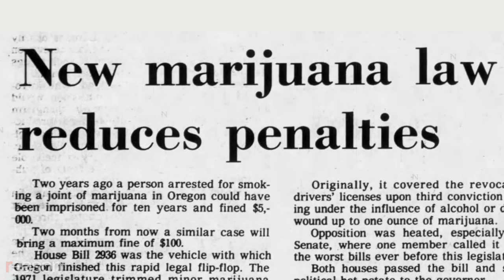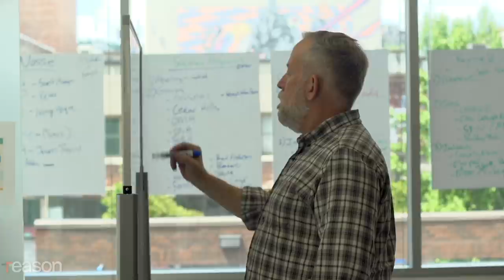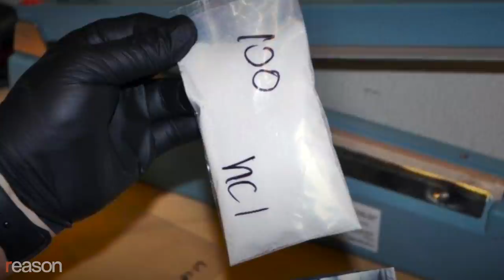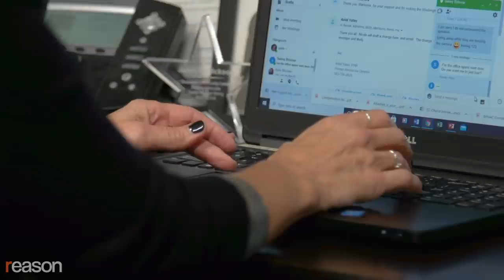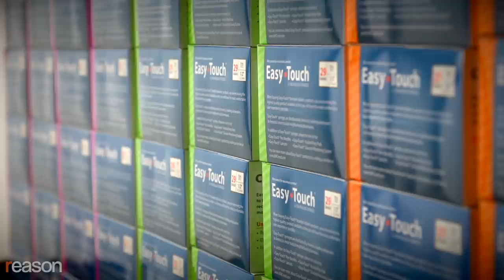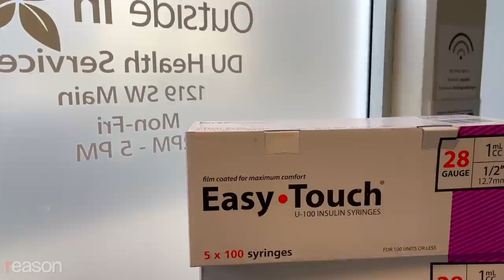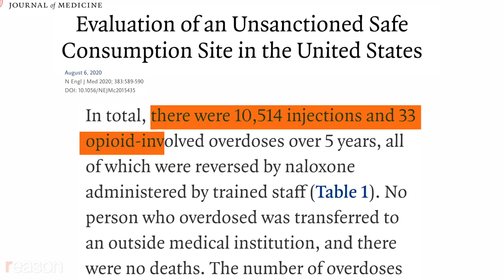What Will the End of the Drug War Mean for Addicts? Look to Oregon.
Small-scale drug possession is now a $100 infraction that can be dismissed with a call to a drug abuse assessment hotline.

In 1973, Oregon became the first state to decriminalize marijuana use, setting in motion a movement that has led to the unraveling of the disastrous U.S. drug war—with far-reaching consequences.

Today, Oregon is once again at the vanguard of reform: In February, it enacted a law ending prison and jail sentences for all types of drug use and possession, whether it be cocaine, meth, heroin, or psychedelics.

In 2019, before this new law was passed in a state-wide referendum, more than 4,000 people were convicted of drug possession in Oregon, and many more cut deals with prosecutors, allowing them to avoid a conviction in exchange for supervised probation and some rehab.

With the new law, not only does possession bring nothing more than a $100 ticket, defendants can get them dismissed if they place just one phone call to a drug abuse assessment hotline. So far, only 29 people ticketed for possession have placed that call, according to the nonprofit that runs the hotline.

"That's the downside, the lack of accountability built into the measure," says Mike Marshall, executive director of the Oregon Recovers, which lobbies for more funding for addiction treatment, and opposed Measure 110.

"I'm worried about the person living on the street, in the tent, right outside this window who's smoking meth all day long" says Marshall "We need to have a system of care to take care of them."

But Haven Wheelock, who runs a needle exchange in Portland called Outside In, says delaying decriminalization would have been morally unacceptable.

"Anything we do is better than doing nothing, and we know the harms of criminalization are harming people on the regular," says Wheelock. "We know that these interactions between law enforcement and people who are using drugs can be deadly. And so for me, decriminalizing drugs is a priority in and of itself. Those harms are real. Those harms are happening today."

Monta Knudson, executive director of Bridges to Change, which helps drug offenders who've recently been released from jail or prison transition into housing and reintegrate into society, says that the new law will greatly expand treatment access. Bridges to Change is one of several non-profits that will receive additional money through Measure 110, financed by cannabis taxes, to provide services to drug users before they enter the criminal justice system.

"We want to interrupt that prison [and] jail cycle and offer services instead," says Knudson.

As a former drug user, however, Knudson did find treatment through the criminal justice system. He struggled for years with a meth addiction and was arrested dozens of times. After a 2-year prison stint for crimes related to his drug problem, he was released to a rehab program that provided the help he needed.

"The deeper my addiction grew, in those windows of time where I wanted and needed help, help wasn't to be found in a way that was accessible to me," says Janie Gullickson, executive director of a peer support group called the Mental Health and Addiction Association of Oregon. "[Treatment] finally was accessible in prison, which is backwards in my mind."

Gullickson overcame a meth addiction that began at age 15 and continued until she ended up in prison at age 36. As a chief petitioner for Measure 110, she agrees that there are better ways to get drug addicts treatment than through the criminal justice system.

"I did want treatment. And I had been in [prison] for a year before I was accepted into the [prison drug treatment program]," says Gullickson. "And, God, I wish this program, would have been accessible to me before I wasn't able to raise my five kids."

And while Oregon's 1973 marijuana decriminalization was decades ahead of its time, proponents believe that if the state succeeds now, the wave of complete drug decriminalization will spread across the entire country much sooner.

Produced by Zach Weissmueller. Camera by John Osterhoudt. Additional B-roll by Mark McDaniel and Jim Epstein.